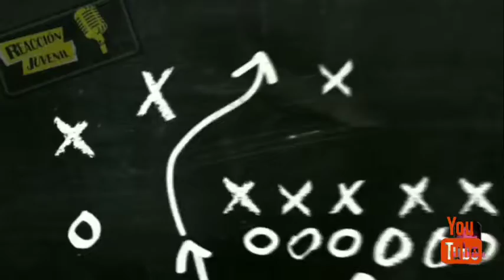Trisfulca en cámara de Diputados entre Alfredo Pacheco y Pedro Botello